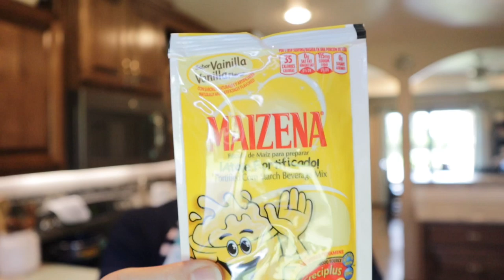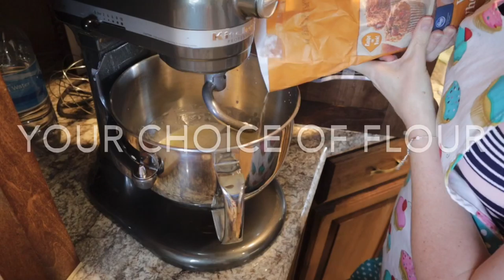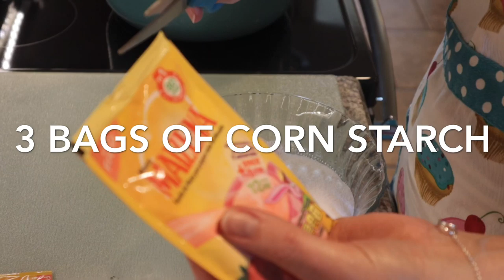Cream pudding pie 🥧 plautdietsch!!